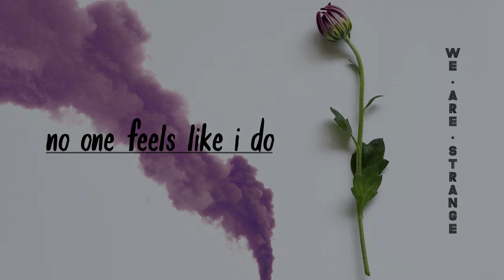We Are Strange - No One Feels Like I Do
"No One Feels Like I Do"
by 'We Are Strange'
featuring 'Steklo'